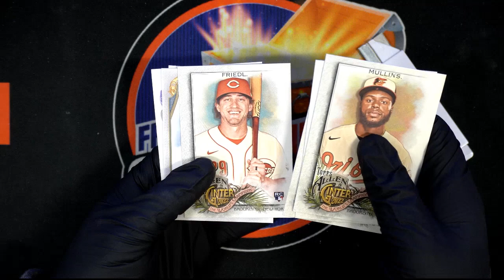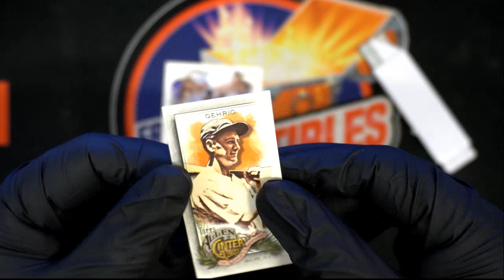2022 Allen & Ginter Instant Pack Rips for Taylor C